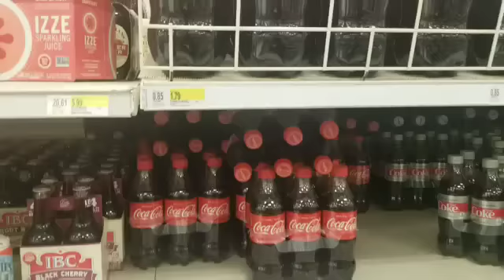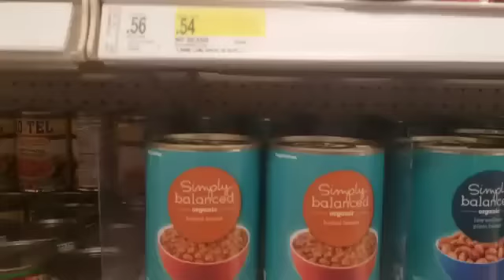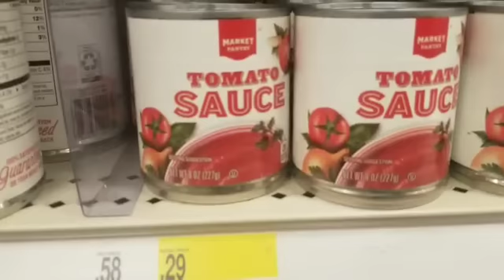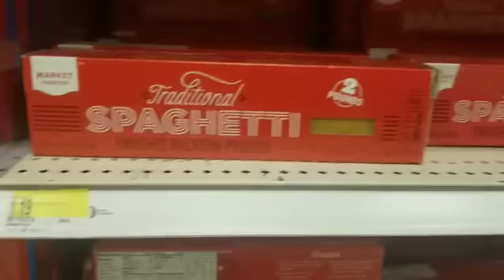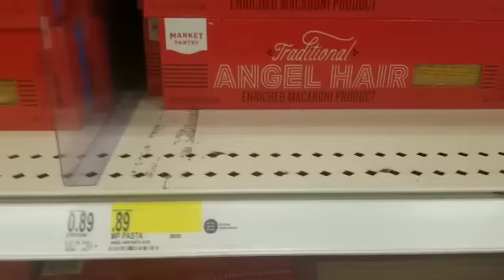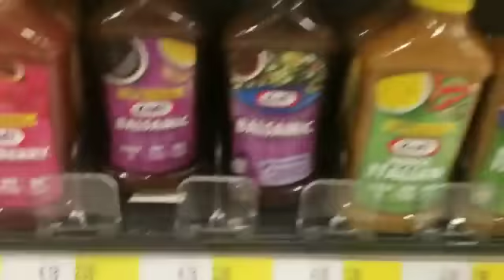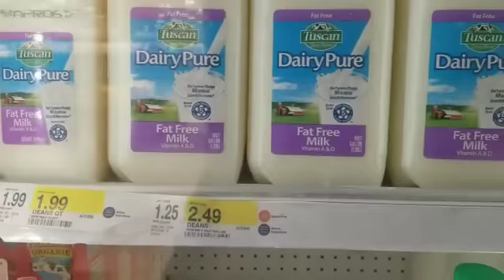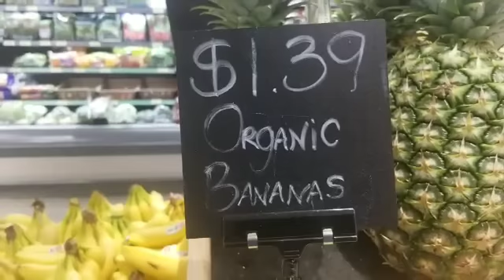Viendo precios en un SUPERMERCADO de New Jersey. MIRÁ BIEN!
El CiberCiudadano, Luis, argentino viviendo en EEUU envia este video y dice

👁👁"Hola José como estas?
Te envió este video desde New Jersey,  algunos precios hoy 29 de marzo,  muchos especiales pero ⚠️👉la diferencia de la comida básica es increíble,  y dejame decirte que Nee Jersey es uno de los Estados más caros. Puedes editarlo al vídeo  si quieres para hacerlo más corto eso está bien.
Un abrazo mi viejo a la orden para lo que nesecites. Por aquí."